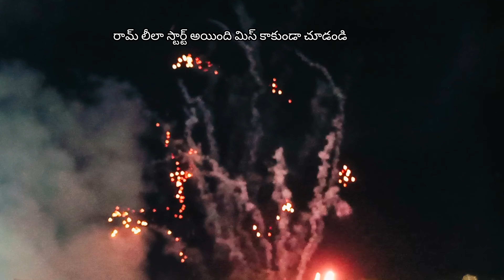🏹🏹 రామ్ లీలా చూడ్డానికి లక్షల్లో జనాలు మణుగూరు.2024...CHOODU.MAMA .🥰🥳🥳